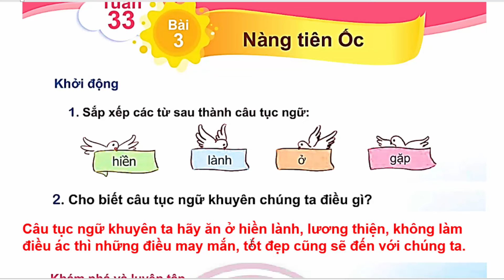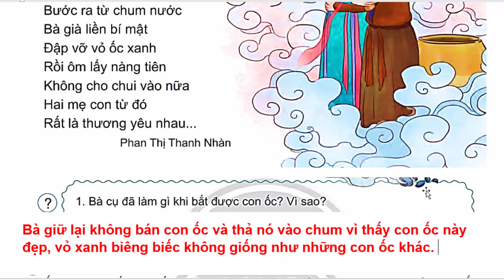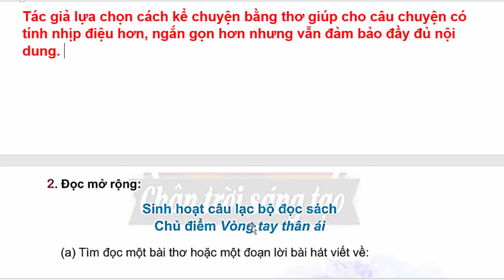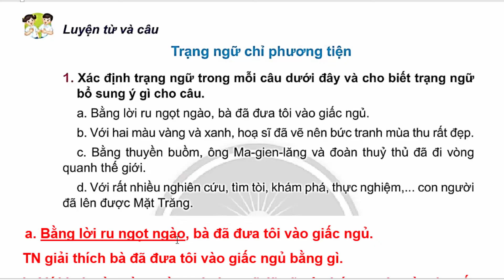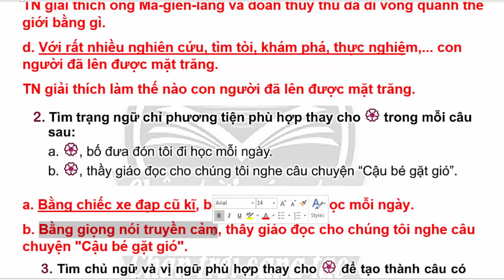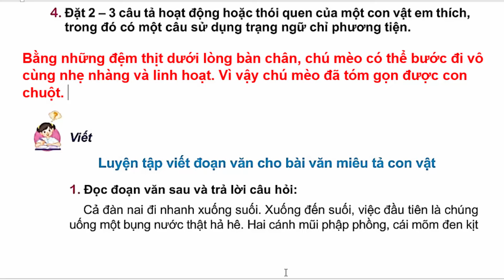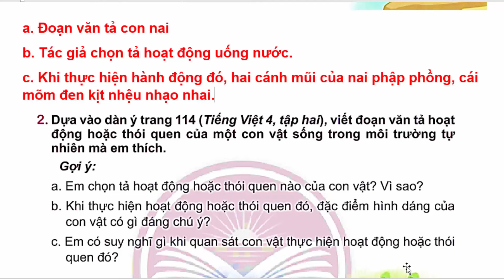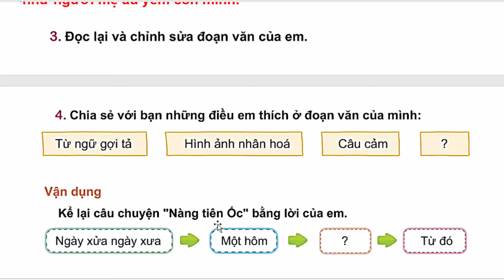Tiếng Việt Lớp 4 Bài 3 Tuần 33 | Nàng Tiên Ốc | Trang 118 - 121 | Chân Trời Sáng Tạo | Tập 2